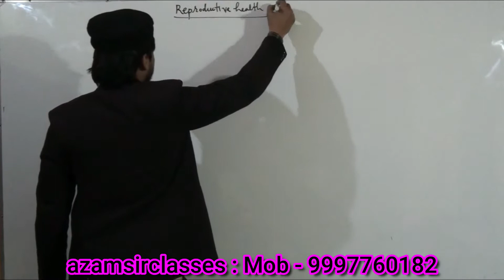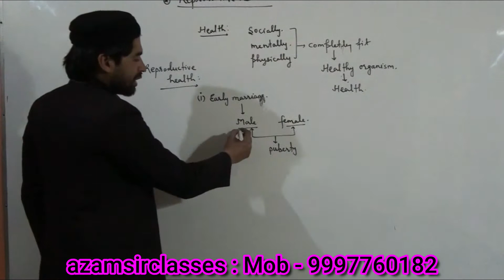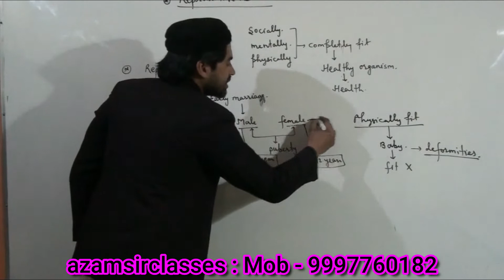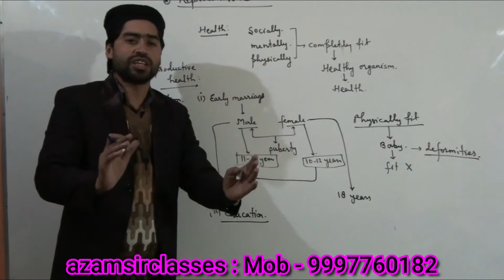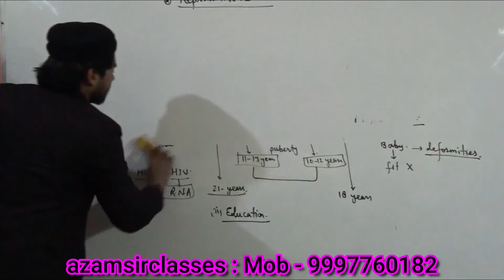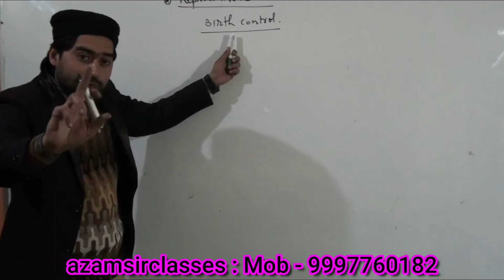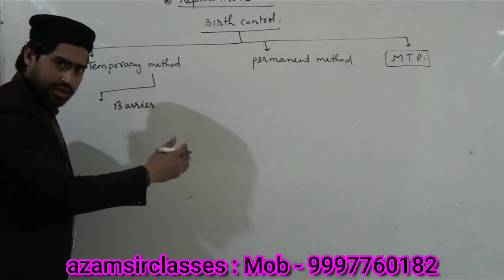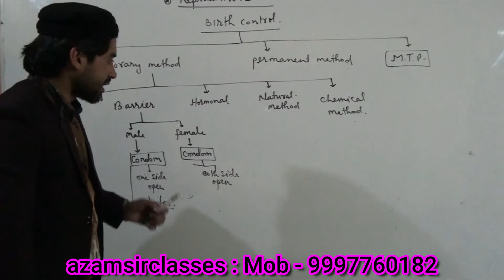Class 12 Reproduction in Organisms in Hindi | Chapter 1 AIIMS/NEET Prep | Nadeem sir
Class 12 Biology Chapter 1 is explained in this video.